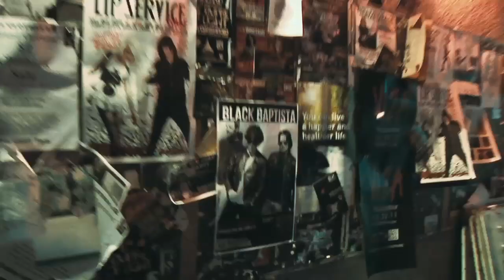Breaking Los Angeles Official HD Trailer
An Unlikely Hero Productions and Joseph Brocato film.
DVDs sold at Barnes & Noble, Amoeba Records,  Best Buy, and other retailers.
Available digitally on Vudu, Amazon Prime, Google Play, YouTube and iTunes.
Available to public universities and libraries via Kanopy.

BREAKING: LOS ANGELES takes a gritty, provocative look behind the curtain of the LA recording industry and reveals the dirty little secrets unsigned bands confront when they try to stay true to their vision yet appeal to established interests looking to sign the next sensation.

Three years in the making, Breaking tears off the industry's veneer through candid interviews with bands and heralded industry executives that reveal how the music business works today, following unprecedented changes. Breaking boldly asks: Can creative brilliance survive the pressures of raw capitalism, do-it-yourself production and distribution, and rampant file-sharing?

Distributors: The Orchard (Digital), MVD Visual (DVD), EYE Film Releasing
Production Company: Unlikely Hero Productions, LLC
Producers: Joseph Brocato, Yale Chiang, and Ryan D. Kuper
Directors: Joseph Brocato and Yale Chiang